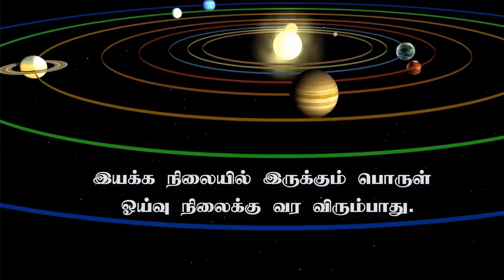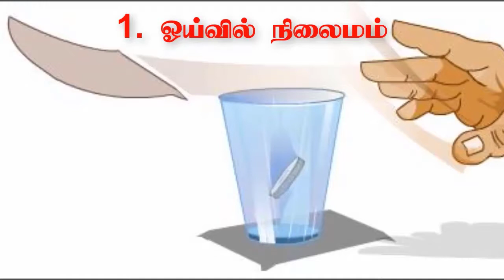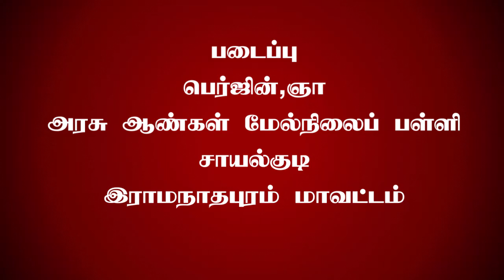1.2 நிலைமம் (Inertia)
தமிழ்நாடு அரசு பாடநூலின் அடிப்படையில் 10 ஆம் வகுப்பு அறிவியல் பாடம் பயிலும் மாணவர்களுக்காக உருவாக்கப்பட்ட காணொளி. பாடம்-1, இயக்க விதிகள் – 1.2 நிலைமம்